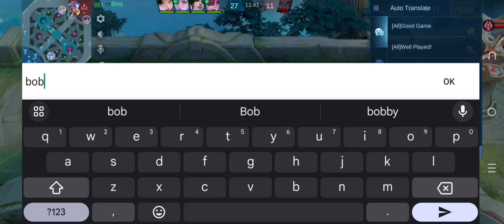layla ft. barats gameplay unstoppable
layla gameplay
barats build
barats gameplay
barats ganking
barats tutorial
layla build
barats mlbb strategy
barats best build
barats new build